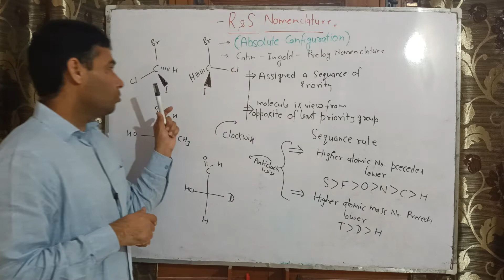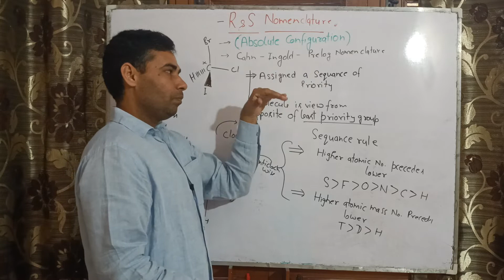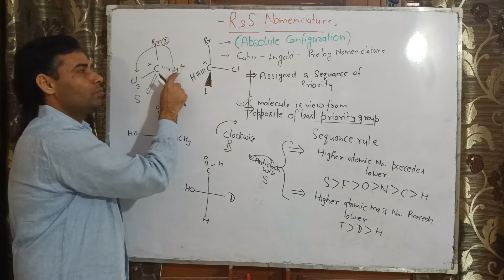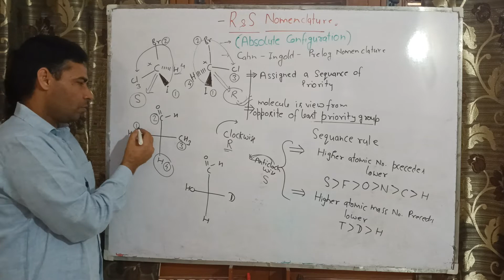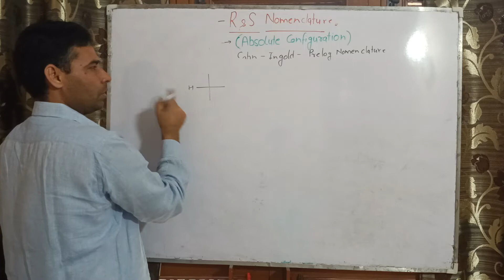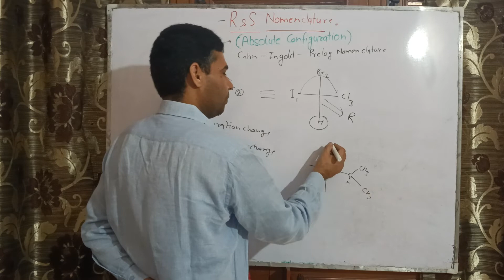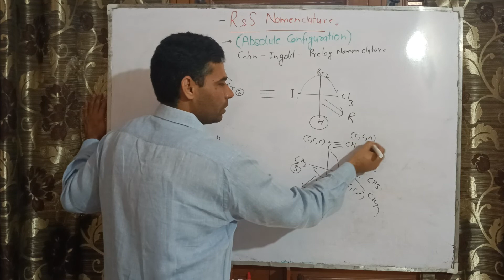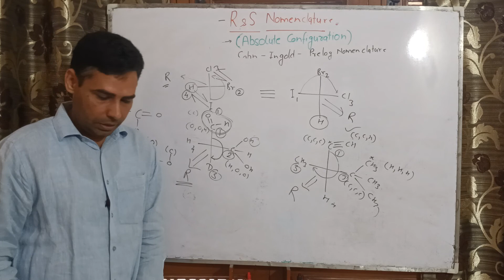Stereochemistry: R and S Nomenclature